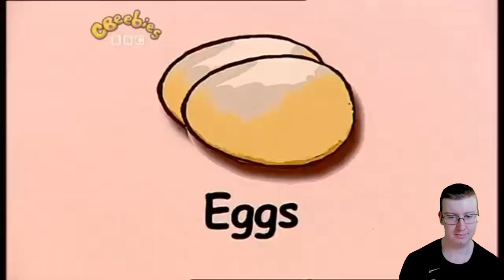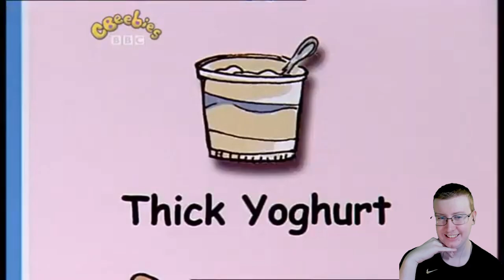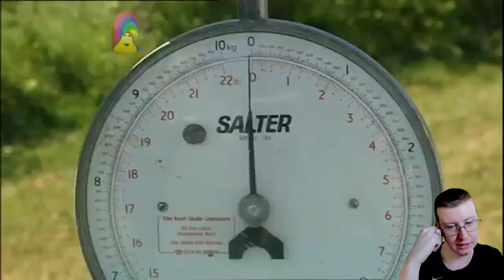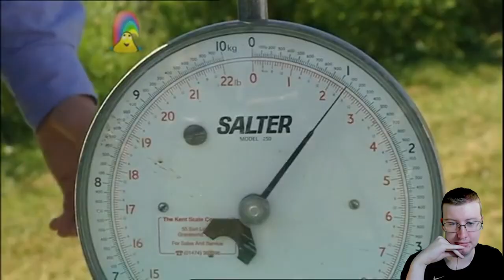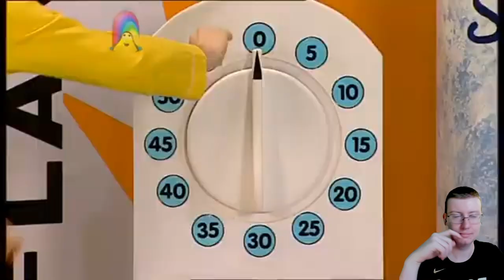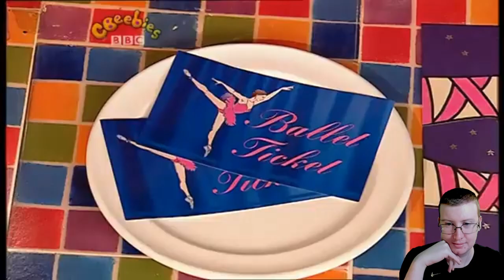American Reacts to Big Cook, Little Cook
Special thanks to my Patreons: Simon Cl, Daryl, Sharon, Gareth of Beverage, Elizabeth, Dillon, Andreas, Worthatron, Wee Frongo, James D, David R, David L, Connor S, Emily, Stephen, Michael B, Jonny, Andrew St, Matt G, Alex P, Phillip, Graham, James C, Shona, Z is for Zed, Chris D, Ricky T, Lj, Silonic, Nathan, Evil, Jon, Sara, Jasmine, Ged, Sidney, Rob M, Dominic, Rosemary, Susan, Callum Q, Bakura, Liz, Lee, Hywel, Liam P, Xoda, Nick, Yoshi, Enter the Matrixster, R. F. Alexander, Quaid, Fenn, Jacob, Andrew R, Rebecca, Katie, Beth, Mind Explode, AWR, Sean F, Ali, Jake, Jordan, Lewi, Brian T, Andrew Sa, Paul, Ben Y, Robbo, Simon Ch, Tom I, Shaun, Jordey, Matthew S, Alex C, Becky, Callum H, SP, Chris, Stuart, Sean F, Josh, Jackomac, Matt B, Shaun K, White Dwarf, Johnny, H Grazza, Laura, Connor, Blade, Sundeep Paul, Shane, Thomas, Ben V, Eddie, Henry, Hally, Jack L, Adam, Jman, CTLUFC, Luke, Steven M, Scarlet, Scott, Alfie, Steven C, Aidan, Conor, Ben W, Daniel, Reece, Andrew W, Hannah, Chris 2, Sarah, E55EX, Pete, Craig, Mia, KG, Patricia, Garyhein, Unkn0wn, Leo, Dave, Finn, Daniel 2, Tim, John, Alex K, Chris Cl, StarlitTardis, DaftMikey, Lise, Liam B, James B, Joseph, Rob C, Wes, Declan, William, Ethan, KG, Posoidon, Chris Ca, Max, Alex VW, Kristopher, Valentina, Odette, James H, Becki, Karl, Lydia, Kieran, Scott, Jessica, Michael M, Tegan, Simon W, Greg, Gordon, Mark L, James A, James W, Kayleigh, CTOAN, Michael W, Ricky, Freddy, Lee F, Tom, Sick Of Ants, Joshua P, Chris F, Thomas E, Brian, Ryan, Joe C, Herius, Steven G, Mark S, Deji, Peter D, Tobias, Dylan, Brodie, Alex, Jason, Cameron, Tony, Gavin, Sean T, Jack H, Oliver B, Sam, Samuel, Rob 2, Isla, Matthew and Amy for supporting the channel!